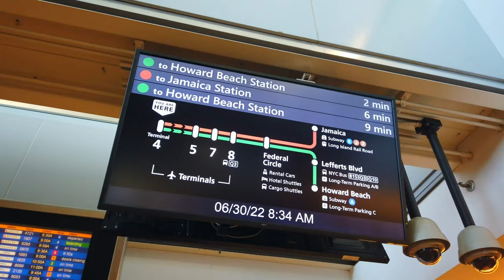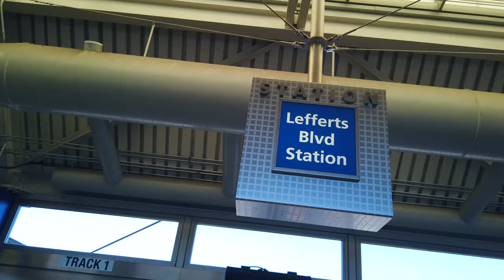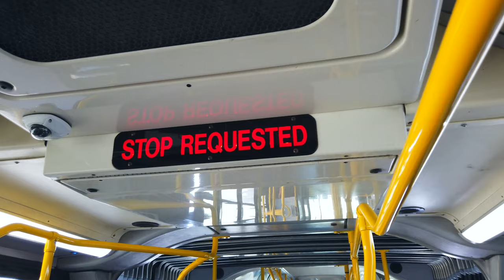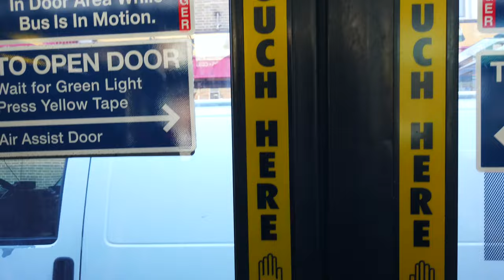Air Train to Q10 - Full Version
This is the long version of the tutorial from awhile back. Just an excuse to throw out some Air Train footage.